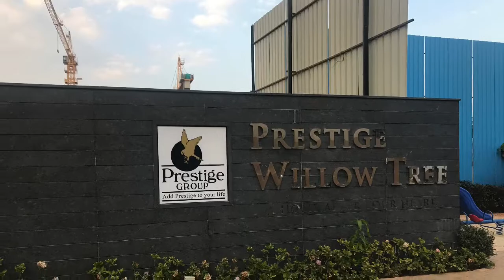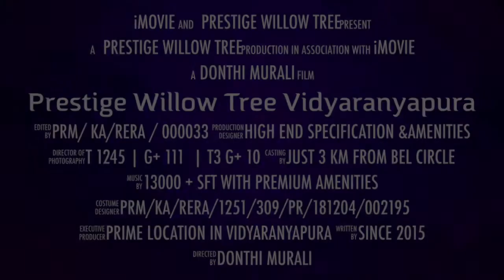Prestige Willow Tree Vidyaranyapura | 7899026777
RERA No: PRM/KA/RERA/1251/309/PR/181204/002195
Development Size: 6 .73 Acres
Number of Units: 451 Apartments
Bedrooms: 1, 2, 3
Development Type: Bangalore Residential, High-Rise Apartments
Property Status: Active
Address: Prestige Willow Tree, Vidyaranyapura Main Rd, Vidyaranyapura, Bengaluru, Karnataka